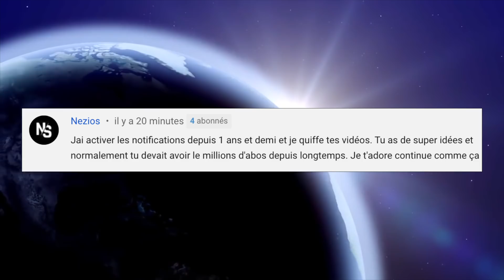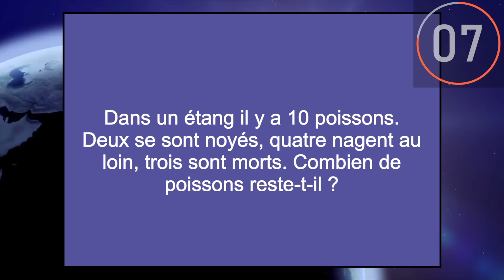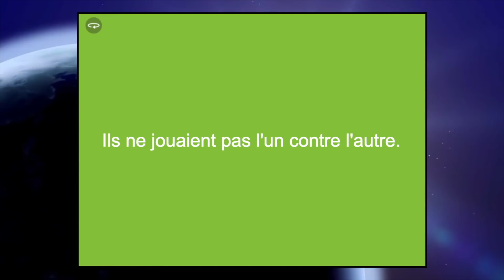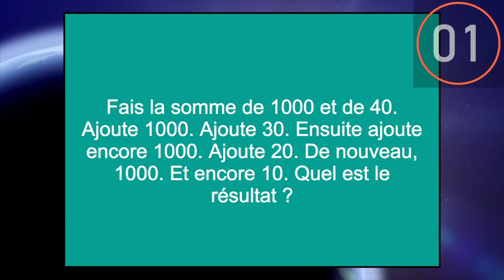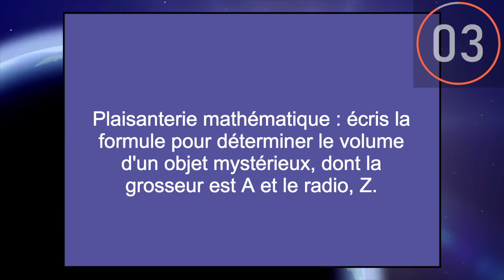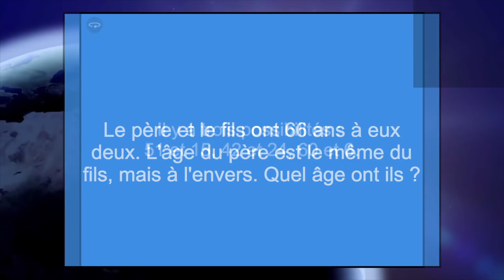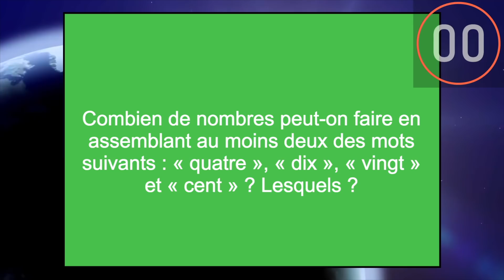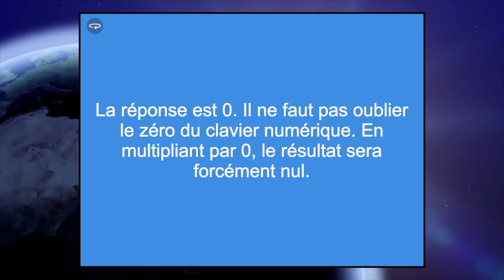10 ÉNIGMES POUR SURVIVRE !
Voici des énigmes amusantes qui vont mettre ta logique à l'épreuve

➽ Vous trouverez ici des énigmes panthère bleue.

↓ CHAÎNES SIMILAIRES ↓

ÉNIGMES EN 7 SECONDES
Lama Faché